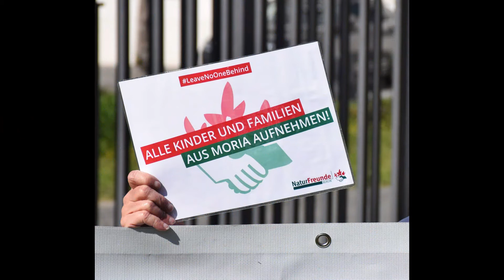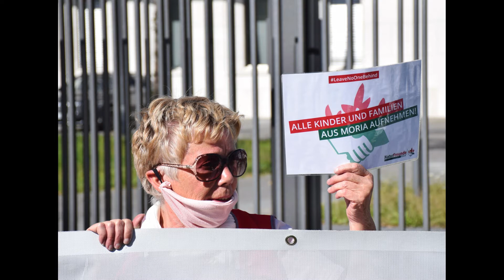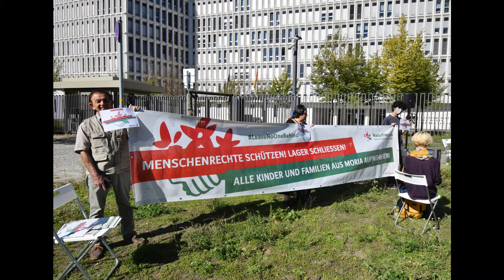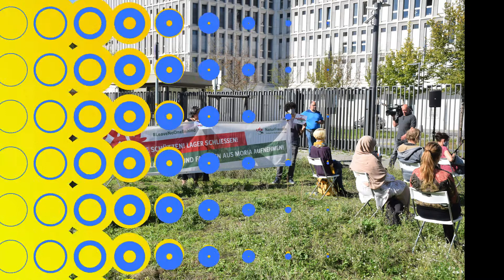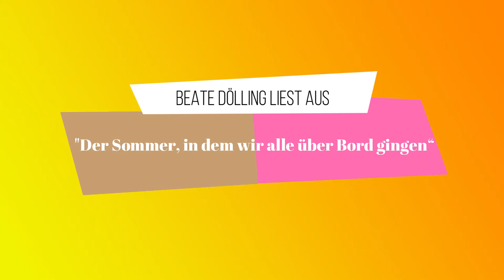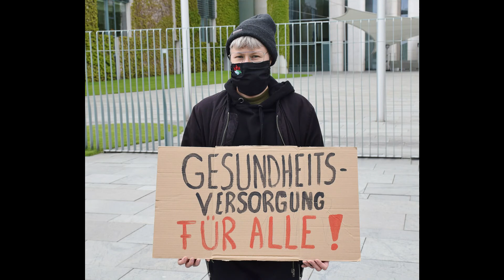NaturFreunde und Eltern ohne Grenzen: Kinderbuchautor*innen lesen für die Kinder von Moria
Mit einer öffentlichen Lesung am 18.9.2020 vor dem Bundesinnenministerium fordern deutsche Kinderbuchautor*innen von Horst Seehofer, sofort den Weg frei zu machen für die Aufnahme aller Kinder und ihrer Familien aus dem zerstörten Lager Moria. Kinder leben dort nun buchstäblich auf der Straße. Die AutorInnen lesen symbolisch für diese Kinder, um die Politik an ihre Verantwortung zu erinnern, sie zu schützen und in Sicherheit zu bringen.

Es lasen:

Julia Boehme aus „Tafiti und das große Feuer“
Beate Dölling aus „Der Sommer, in dem wir alle über Bord gingen“
Maike Harel aus „Monty, Castor und der Findelfuchs“
Rike Reiniger aus "Wolfsliebe"
Martin Verg aus „Gestern war noch Krieg. Die Zeit um 1945 in Erzählungen und Sachtexten"
Helin aus einer Kurzgeschichte